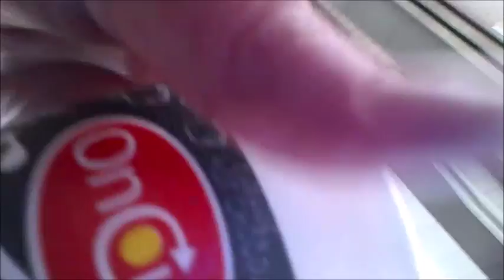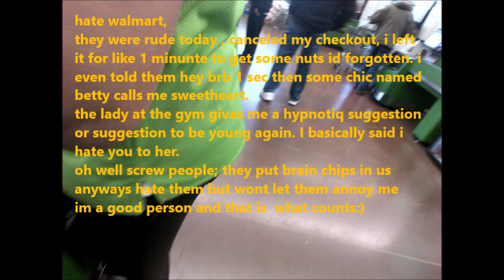€arpetRoad2 Sorry cancer story guy evil Blond